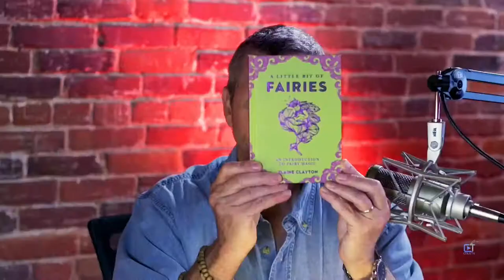Columbus Television Live Stream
Celebrating the 18 months with many of the best conversations.